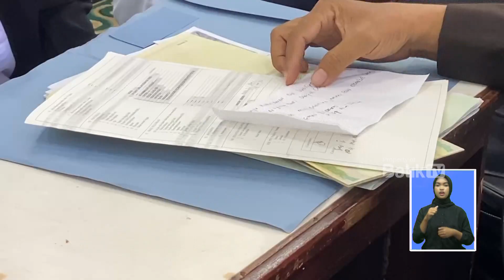23 PASANG IKUTI NIKAH MAULID, TERTUA 63 TAHUN DAN TERMUDA 19 TAHUN